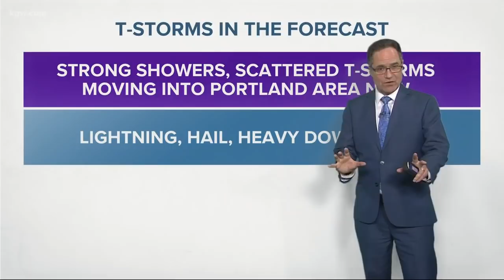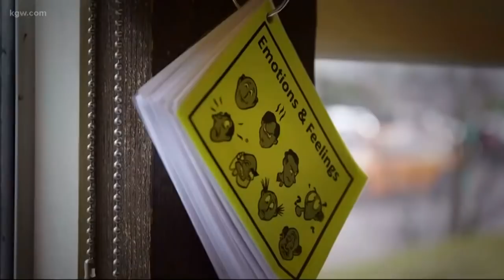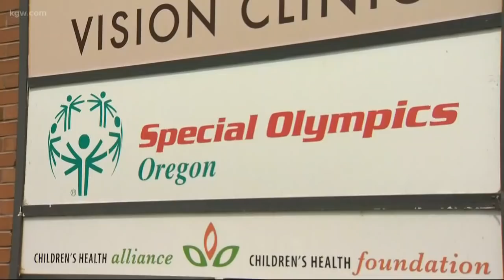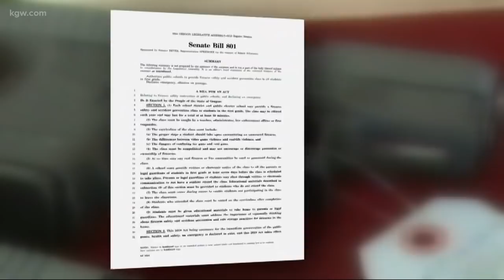Top Stories: 6 p.m. 3-27-19